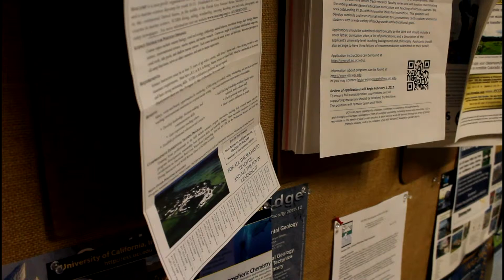First Day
First day at school. Humboldt state